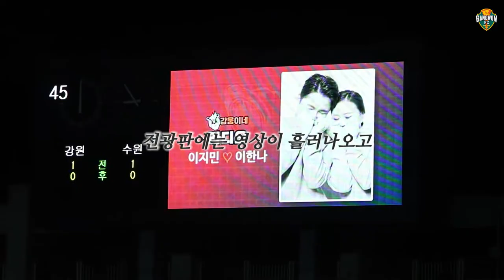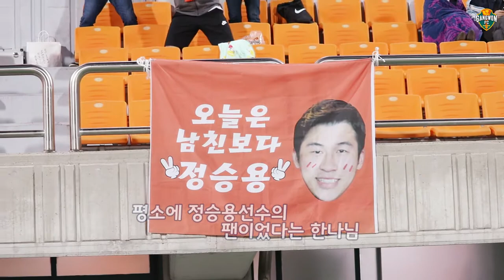20180411 하프타임 프러포즈 이벤트